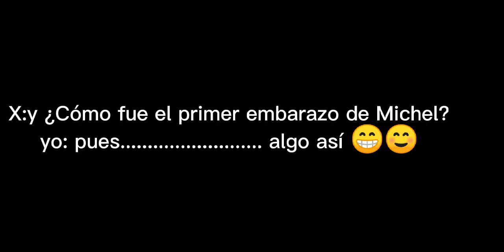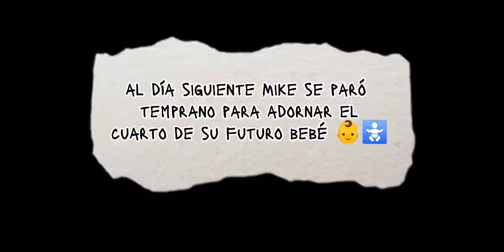el primer embarazo de Michel afton ⚠️ advertencia ⚠️ gringe